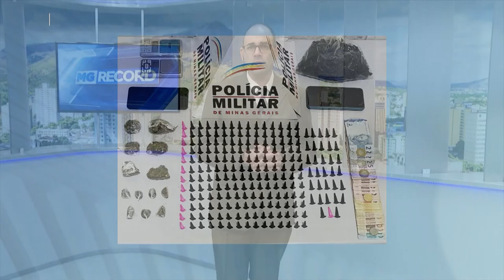Ipatinga: PM Prende Três Homens pelo Crime de Tráfico de Drogas no Bairro Bom Jardim.